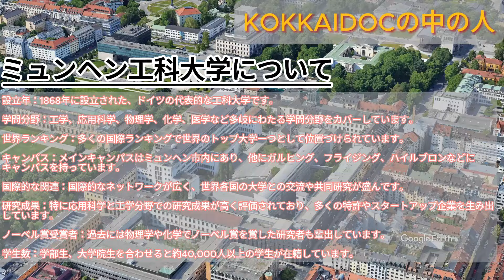【研究VLOG】ドイツの名門大学、ミュンヘン工科大学でのAI・ロボティクス研究ルーティン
■動画の概要
夏休みの間ミュンヘン工科大学でロボティクスとAIの研究生として働いている中の人のルーティンを紹介します！

■目次
0:00 - イントロ
0:16 - ラボへ
2:45 - 今日の研究
3:21 - お昼
5:14 - 研究
5:27 - 買い出し
5:40 - 料理・夕食